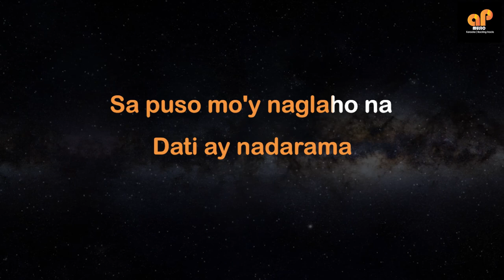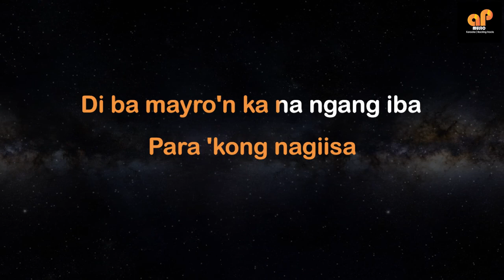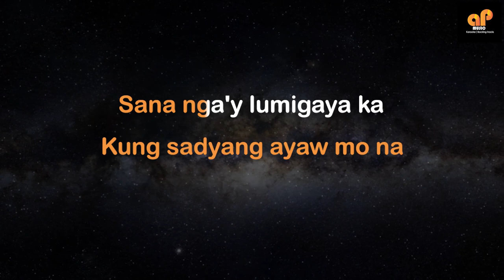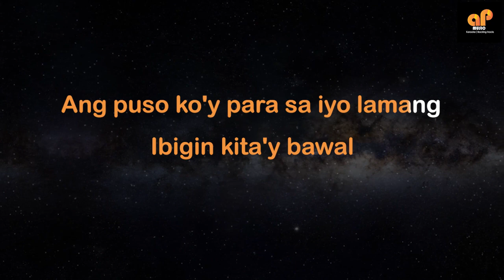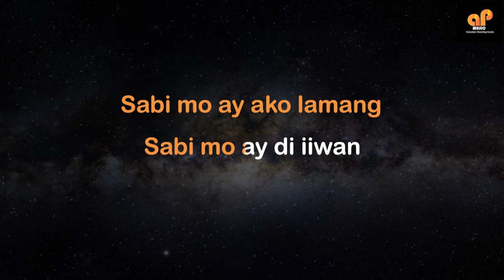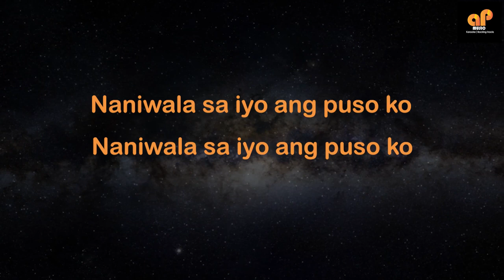SABI MO AKO LAMANG - Men Oppose (HQ KARAOKE VERSION)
This song is in the key of (  E )

APMusic